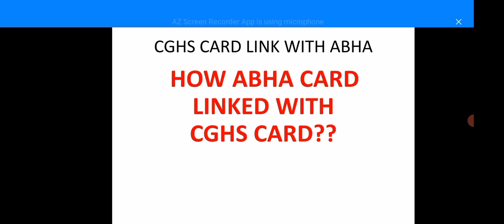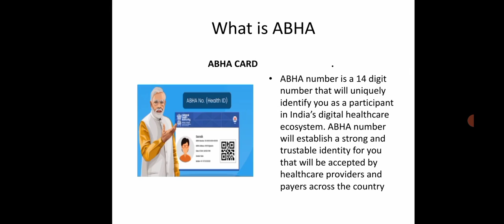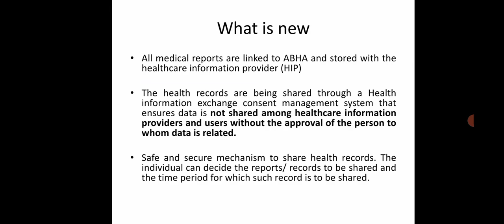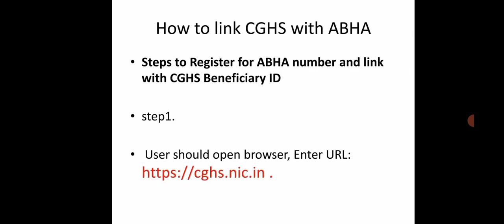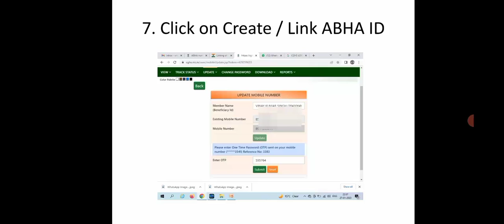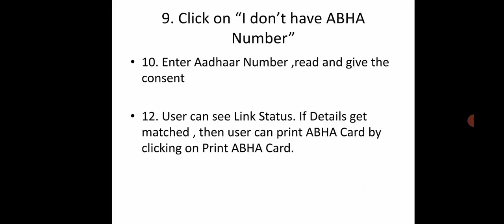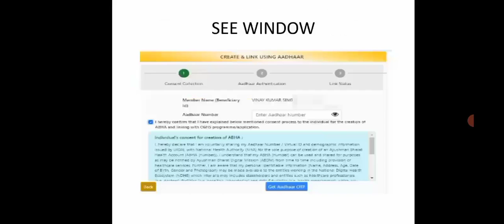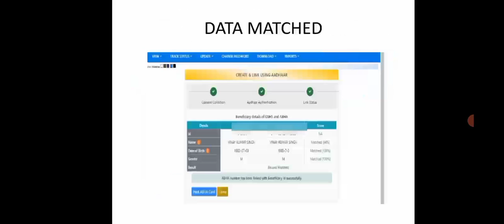CGHS CARD को ABHA कार्ड से लिंक करे।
OFFICE MEMORANDUM

SUBJECT: Linking of CGHS Beneficiary ID with the ABHA (Ayushman Bharat Health Account) ID.

With reference to the above mentioned subject and in alignment with its vision of being the first choice in providing quality healthcare services and ensuring holistic well-being across clients’ entire life span, Central Government Health Scheme has found it imperative to adopt new technology and innovations in the delivery of quality healthcare.